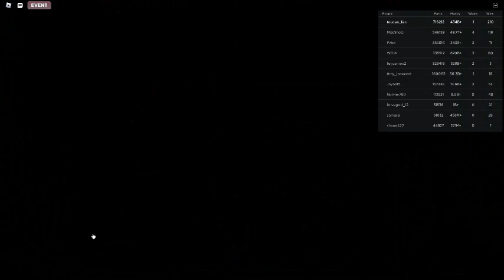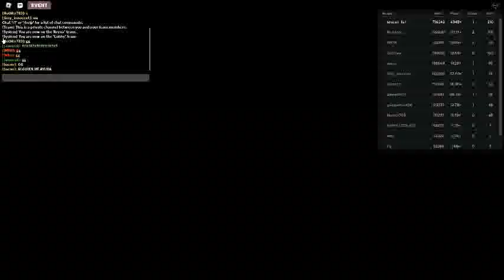Russia Car Crash Compilation 12349